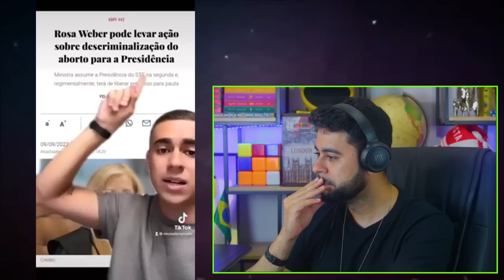FELIPE NETO POSTA VÍDEO TOMANDO SURRA DE NIKOLAS FERREIRA